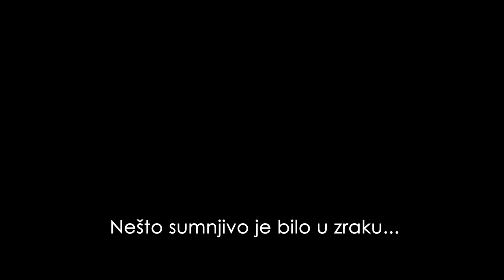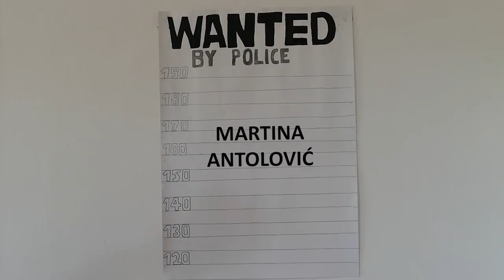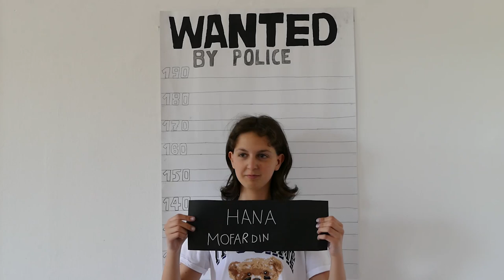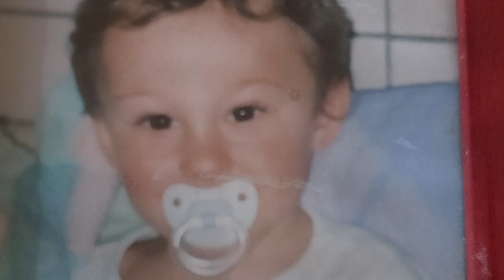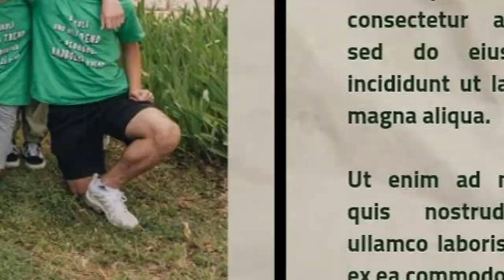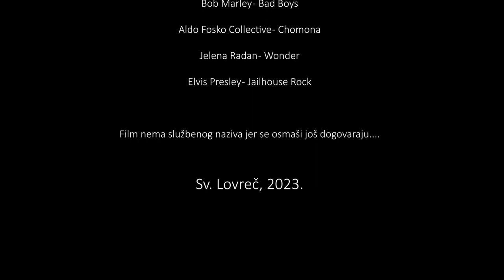Završna priredba učenika 8. razreda 2023.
Zanimljiv film učenika 8. razreda koji su se ovim radom oprostili od osnovnoškolskog obrazovanja.